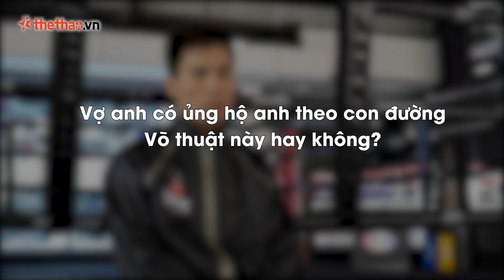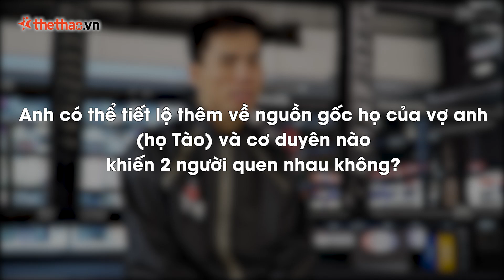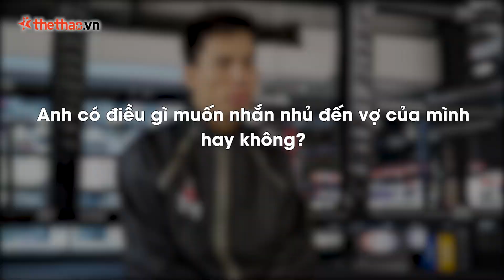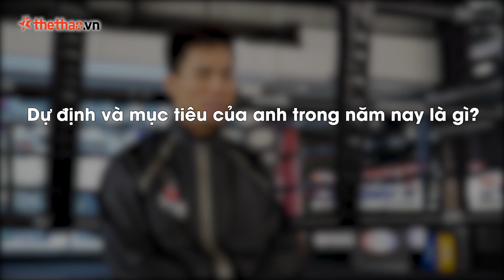Nhà vô địch Lion Championship Phạm Văn Nam và câu chuyện về người vợ họ Tào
Nhà vô địch Lion Championship, Phạm Văn Nam vào Sài Gòn mang theo hoài bão lớn nhưng tâm trí vẫn luôn nhớ về người vợ họ Tào ở Hà Nội. Nhất là khi Nam không thể ở bên cô ngày 8/3 vừa qua.
Hãy cùng ithethao tìm hiểu xem tại sao cô ấy lại mang một cái họ lạ đến vậy nhé!

Kênh YOUTUBE Võ Thuật của iThethao.vn
Đăng ký theo dõi để cập nhật những tin tức mới nhất về võ thuật Việt Nam và thế giới

© Bản quyền thuộc về iThethao.vn
© Chỉ được phát hành lại thông tin khi có sự đồng ý bằng văn bản của iThethao.vn